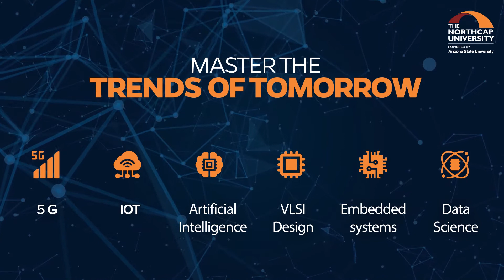Accelerate your career for the tech-driven future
Specialize in the next big thing with The NorthCap University’s innovative B.Tech. in Electronics and Communication Engineering with specializations in Embedded Systems and VLSI Design as well as Internet of Things (IoT). Learn from acclaimed faculty with PhDs from Eminent Institutions and externships with industry. Develop careers in Global Companies, pursue higher education, or build research expertise and facilities in Advanced Communication Technology, VLSI, Embedded Systems, Power Systems, Power Electronics, and more.

2021 admissions open.